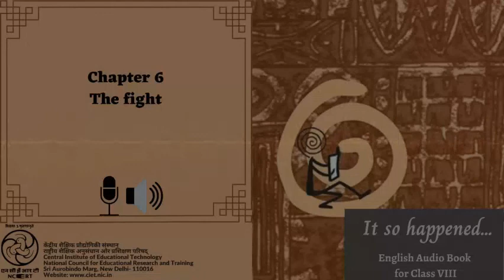Chapter 6 The fight